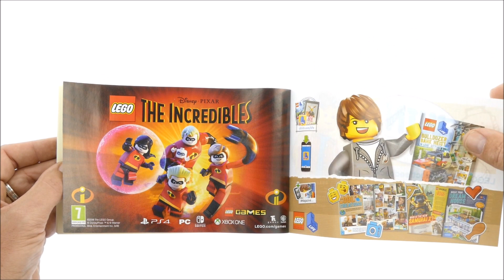Lego Incredibles 2 Juniors 10760 Underminer´s Bank Heist - Lego Speed Build Review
Lego Incredibles 2 Juniors 10760 Underminer´s Bank Heist

149 pcs
£24.99 / $24.99 / 29.99€
Year 2018

Fire up your child's imagination for some LEGO® Juniors The Incredibles 2 excitement, with this thrilling Underminer Bank Heist set, featuring a bank vault with breakaway door, Incredibile vehicle with Quick Start chassis, Tunneler machine with Quick Start chassis and spinning drill bits, plus a street build with brick wall, wanted poster and buildable streetlamp. This fun toy for boys and girls also includes a simple guide to build and play, to help build confidence in children ages 4-5. Includes 3 minifigures.

    Includes 3 minifigures: Mrs. Incredible, Mr. Incredible and Underminer.
    Features a bank vault with breakaway door and a street scene with brick wall, wanted poster and a buildable streetlamp.
    Also includes 2 vehicles: an Incredibile with Quick Start chassis and a Tunneler machine with Quick Start chassis and spinning drill bits.
    Spin the drill bits on the Tunneler machine and ram the vault door to break into the bank vault.
    Haul off the money bills and loot with the hand truck.
    Accessory elements include 2 money bills, 2 gold bar elements, diamond element, golden nugget, loot sack, trashcan, soda can, stick and a hand truck.
    This thrilling toy for boys and girls is suitable for ages 4+.
    Includes Easy to Build models with Quick-Start bases, plus a simple guide to get children building and playing quickly.
    LEGO® Juniors sets are fully compatible with all other LEGO sets.
    Tunneler measures over 1” (3cm) high, 7” (18cm) long and 2” (7cm) wide.
    Incredibile measures over 1” (4cm) high, 5” (15cm) long and 2” (6cm) wide.
    Bank vault measures over 3” (9cm) high, 2” (6cm) wide and 3” (8cm) deep.

Lego 2018 Lego Sets 2018 LEgo incredibles 2018